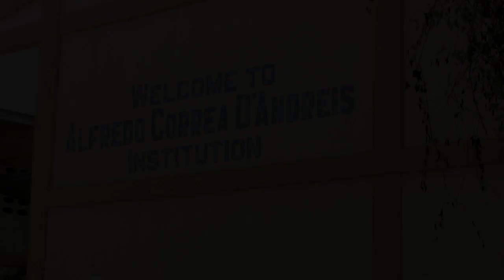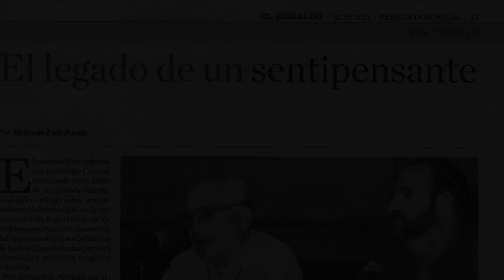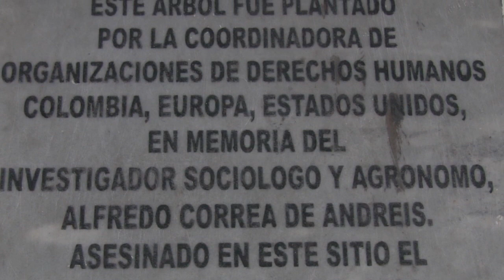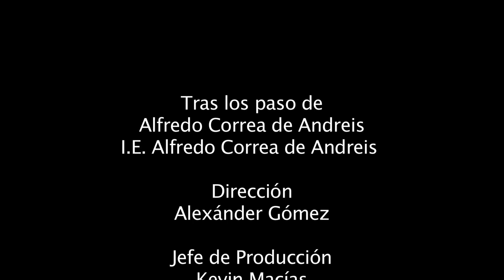Tras los pasos de Alfredo Correa - I.E. Alfredo Correa de Andreis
"Tras los pasos de Alfredo Correa" es un corto documental realizado por los Estudiantes de la I.E Alfredo Correa de Andreis de Costa Verde (Cienaga), en el Marco de la EFA (Escuela de Formación Audiovisual) dictada  a la Red de Reporteros del Colegio, Proyecto Patrocinado por el Grupo Prodeco.

Este corto tiene como proposito ademas de dar a conocer en el Colegio quien fue este personaje, Mostrar el lado humano del "Sentipensante", contado por sus amigos, padres y hermana quienes dan a conocer el valor de este lider social.